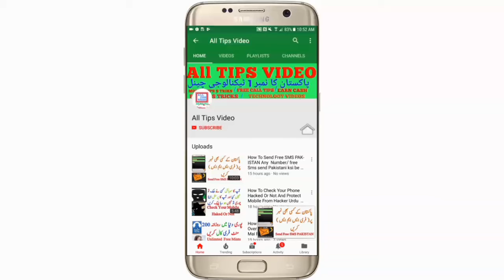How To Watch Live IPL 2018 Cricket Match On Mobile IPL 2018 Ky Match Apny Mobile par Live Dahken